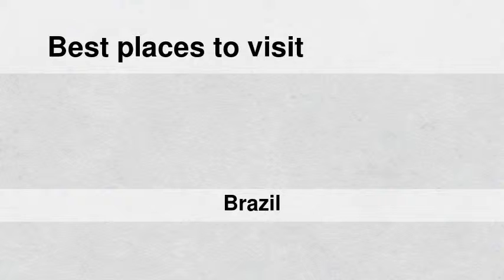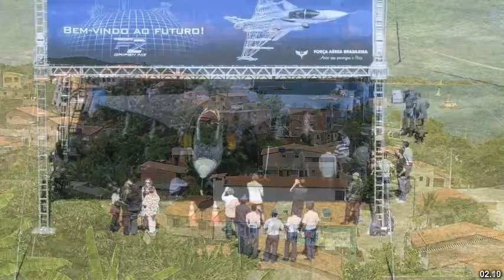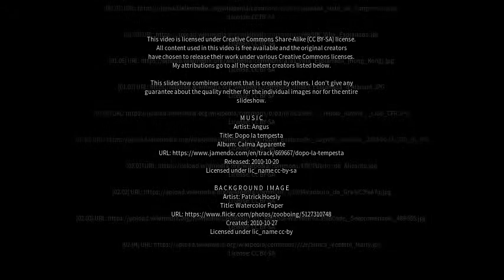Best places to visit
Best places to visit - Esplanada (Brazil) Best places to visit - Slideshows from all over the world - City trips, nature pictures, etc.